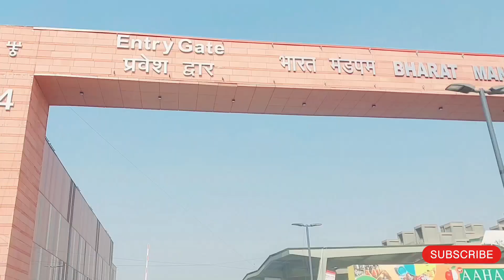Aahar 2024 - Pragati Maidan Food and Hospitality Fair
Aahar 2024 - Pragati Maidan Food and Hospitality Fair@addukidunia2020

Welcome to the Aahar 2024 Food and Hospitality Fair at Pragati Maidan! Get ready to experience the latest trends and innovations in the food and hospitality industry. From delectable dishes to cutting-edge technology, this event has something for everyone. 🙏🙏🙏🙏

Join us as we showcase the best of the best in the culinary world, featuring renowned chefs, top-notch suppliers, and industry experts. Whether you're a foodie looking for new flavors or a hospitality professional seeking inspiration, Aahar 2024 is the place to be.

Don't miss out on this exciting opportunity to network, learn, and indulge in all things food and hospitality. Mark your calendars for Aahar 2024 at Pragati Maidan and get ready for an unforgettable experience!

Aahar 2024 delhi,Pragati maidan aahar 2024,aahar 2023 exhibitor list,business ideas,delhi trade fair,iitf pragati maidan trade fair 2023,india international trade fair 2023,pragati maidan exhibition 2023,trade fair 2023 delhi live,shorts,you tube shorts video,delhi trade fair 2023,vyapar mela 2023 delhi